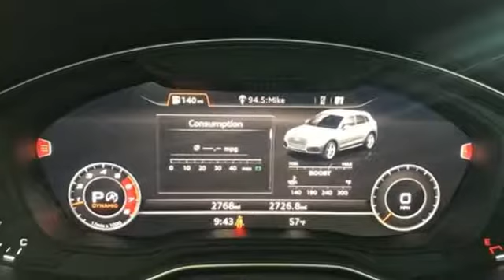Used 2018 Audi SQ5 Greenville SC Greer, SC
Year: 2018
Make: Audi
Model: SQ5
Trim: 3.0T Premium Plus
Engine: 3.0L TFSI
Transmission: 8-Speed Automatic with Tiptronic
Color: Gray
Interior: Black
Mileage: 2720
Stock #: G64120A
VIN: WA1C4AFY1J2153684
Recent Arrival! Charcoal 2018 Audi SQ5 quattro KBB Fair Market Range High: $59,676 CARFAX One-Owner. Clean CARFAX. Odometer is 7382 miles below market average! **GREAT CONDITION**, **ONE-OWNER**. Priced below KBB Fair Purchase Price!brbrbr

Welcome to Bradshaw Automotive Group in Greer, SC. We proudly serve Greenville, Spartanburg, and surrounding cities in Upstate, South Carolina. We are strongly committed to superior customer service, and we welcome you to come by our dealership and experience it for yourself. We are a great source for new and used Chevrolet, Buick, GMC, & Cadillac cars, trucks, and SUVs. Make sure to view our specials here on our website. We also have a finance department dedicated to helping you with financing options. Come by Bradshaw Automotive Group in Greer, SC and let us serve you.
Address:
14000 East Wade Hampton Blvd
Greenville SC Greer, SC 29651